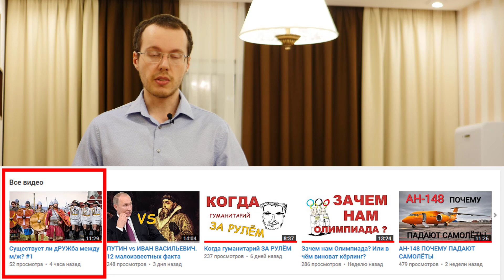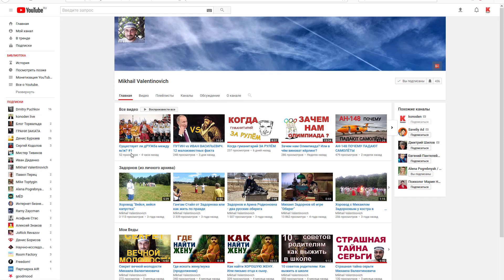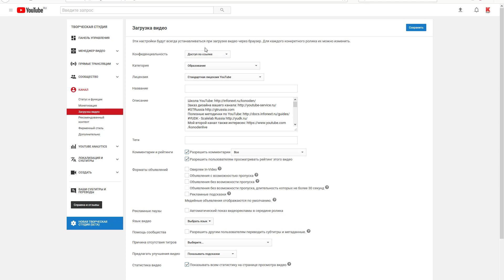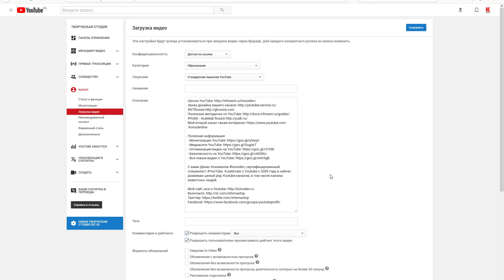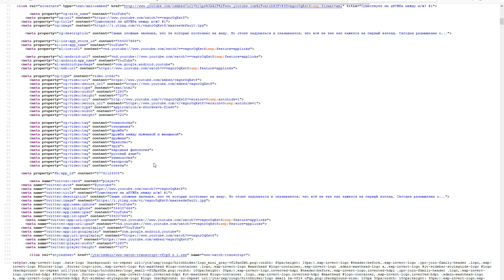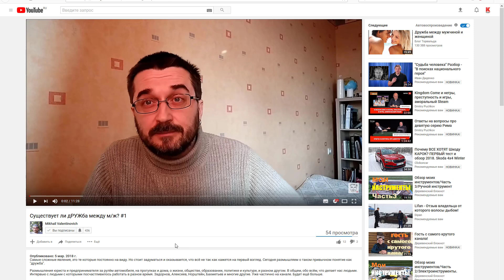Это провал, но все можно исправить! Канал своими руками #5